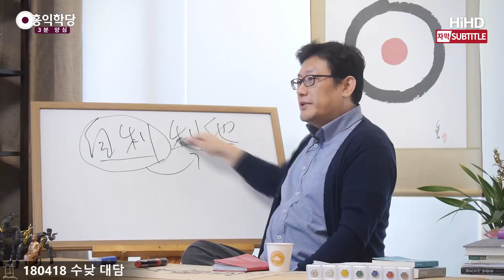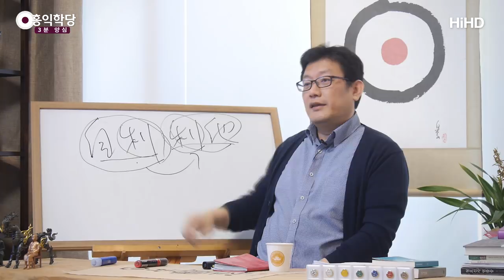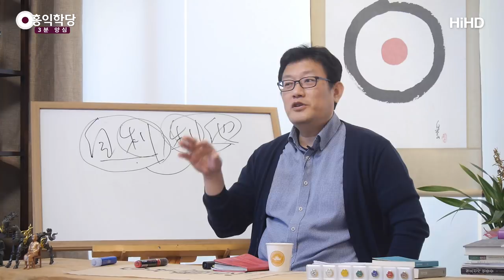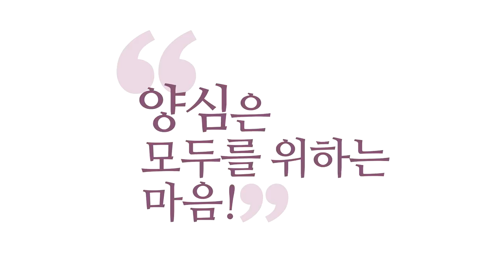[3분 양심] 자리이타- 내가 행복해야 남도 행복하게 할 수 있다_홍익학당.윤홍식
(180418 수낮 대담) 보살도의 근본이 '자리(自利)'가 먼저 나오죠.
'이타자리(利他自利)'라고 하지 않아요.
"남을 도와서 나를 이롭게 합시다."라고 안 해요.
"나를 이롭게 해서 남을 도웁시다."라고 해요.
왜 그러냐 하면, 내가 행복하지 않으면
남을 행복하게 할 수가 없거든요.
이게 기본입니다.

내가 양심적이지 않으면 남을 양심으로 인도할 수가 없어요.
여러분 관리를 잘 하세요, 남들보다.
왜냐하면, 여러분을 통해 남들을 도와줘야 해요.
내가 최고의 수단이에요, 보살도의.
내 몸과 마음이 최고의 수단이에요.
내가 바로잡혀있지 않으면 여러분이 말로 아무리 좋은 말을 해도
남들이 절대 따라오지 않습니다.

"보살도 하세요. 너무 좋아요." 하는데도 본인 얼굴은 어둡고,
힘든 얼굴을 하고 남에게 보살도 좋다고 하면 안 들리죠, 그게.
그런데 여러분이 양심대로 살고 계시면
여러분의 에고적인 상황을 떠나서,
양심의 빛이 나게 되어 있어요, 여러분이 신경 쓰시지 않아도.
남들이 알아봅니다. "너 요즘 뭔가 빛난다."
그것부터가 '자리(自利)'를 통해 '이타(利他)'를 한 것이죠.

'자리'를 신경 쓰세요. 여러분을 행복하게 하세요.
왜냐하면, 기존의 잘못된 보살도 논리들이
'자리'를 빼고 '이타'만 얘기합니다.
"이타주의다, 보살도는."
"내 살을 베어서 남을 먹인다."
이것은 최악의 행동입니다.
누가 배고프다는데 자기 살을 베어서 주면, 그걸 먹겠어요?
변태죠. 갑자기 왜 자기 살을 베어요?
자기 살을 베어 가지고 어떻게 하시려고 벤 거죠?

이게 진짜 남을 살리려다 급한 마음에 혹시
자기도 모르게 양심이 시켜서 했다고 하면 이해를 하겠는데,
그런 게 옳은 것이라고 가르치시면 안 돼요.
보살도는 그런 게 아닙니다.
둘 다 살길을 찾는 것이 보살도입니다.

"살을 내줘라." 이렇게 되면, 배고프다고 하는데
살을 내주지 않는 사람은 보살이 아닌 것 같다고요.
"왜 자기 것을 아껴? 자기 살이라고 아끼나 봐."
이런 식의 논리로 가면 엉망이 돼요.
보살도가 아니라 가학적인 변태들의 놀음이 됩니다.
보살도는 절대 그런 것이 아닙니다.

여러분이 양심적으로 마음을 먹음으로써
주변까지 밝게 만드는 것, 그게 보살도의 전부예요.
그러다가 예외적으로 어떤 특수한 상황이 있어요,
불가피한 선택을 해야 되는.
그럴 때는 전후 사정을 다 고려해서 해야 합니다,
이게 양심의 타당한가.

오로지 기준은 양심에 타당한가만 보셔야 하는데,
양심이 잣대가 아니고 꼼수로 계산을 해서
"보살은 무엇도 내놓아야 하는데, 이건 내놓아야 하는 것 아닌가?"
이런 생각을 하시는 분들은
사이비 종교인들의 아주 좋은 먹잇감입니다.

이런 분들이 다 내놓아요.
"천국 가야 하는데 네가 돈 몇억을 아껴?"
라고 하면 내놓습니다.
양심으로 내놓았나요?
아니면 돈 아낀다는 소리 듣기 싫어서 내놓았나요?
천국 갈 사람이 이런 것을 아낀다는 말 듣기 싫고,
왠지 그래야 할 것 같아서요? 다 엉터리입니다.
사기꾼들이 제일 좋아해요, 살짝만 긁어주면 다 내놓는 사람들.

그런데 보살은 그런 바보가 아닙니다.
보살은 사기를 쳐도 씨알도 안 먹혀요.
왜냐하면, 보살은 중생에게 이로운 짓만 하지요.
사기꾼 도와주는 것은 중생에게 이로운 짓이 아니에요.
사기꾼도 범죄자가 되게 만드는 것은 보살이 할 짓이 아니에요.
죄를 못 짓게 막아야 보살도입니다.
그런데 남들이 죄짓는 것을 다 도와주고 다니면서
보살도를 했다고 생각합니다.
"내가 남을 다 도와줬으니까 보살도 했다."
아니에요.

그런 무지한 보살도는
좋은 의도로 한 것만큼은 평가받으시겠지만,
무지로 한 것, 욕심으로 한 부분에 대해서는
아주 엄한 대가를 치러야 합니다.
하늘을 원망하실 필요가 없어요.
내가 지은 대로 다 받는 겁니다.

그래서 하늘은 가르쳐 주는 거예요.
"너의 보살도에는 문제가 있다."라는 것을 반성하라고
가르쳐주는데, 그때도 반성을 못 합니다.
그러면 이제 갈 데까지 가는 거예요.
그래서 영리한 보살도를 하시라는 겁니다.